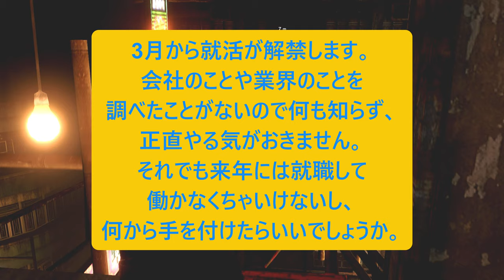人生相談に乗りながらバイオハザード６：PART47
ヘリを打ち落とす快感♪